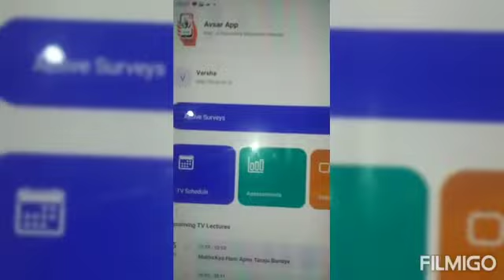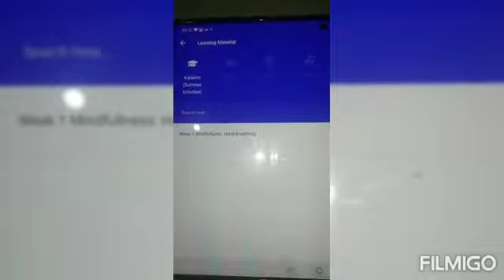अवसर ऐप पर देखें कलाकृति समर एक्टिविटीज़